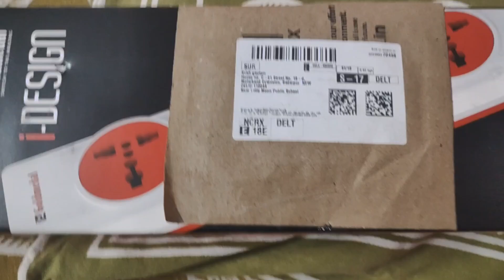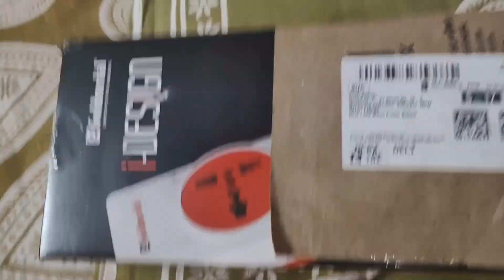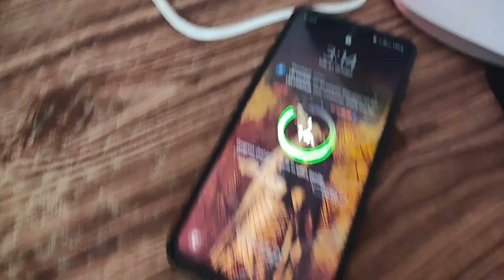Mandir Mein New Lights Lagai 🚩😅 | Lifestyle Vlogs | Vlogs video | Hindi vlogs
Hello
 My Name is krish

Hindi vlogs,
saurav joshi vlogs,
Diwali 2023,
Crackes Stash,
kite flying,
Indian vlogs,
Vlogs india,
Vlogs video
Lifestyle vlogs,

Goldmedal i-Design 4x1 Power Strip with 4 International Sockets, Master Switch, Indicator and 2m Cord - White

Mandir Mein New Lights Lagai 🚩😅